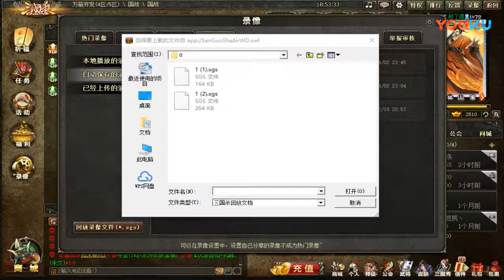【姑父解说三国杀国战】：欧皇大魏3打5 超清